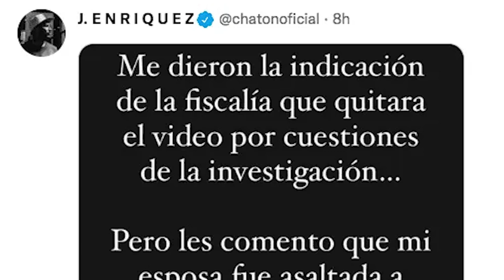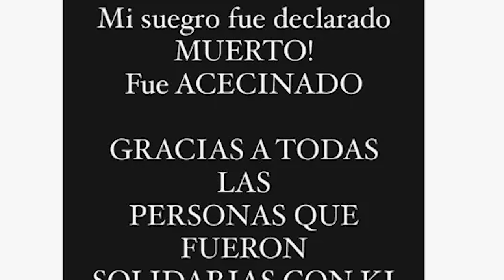✅🔥🟢ULTIMA HORA CORREA MANDA ADVERTENCIA A RAYADOS | EX DE SANTOS ESTA DE LUTO Y FENTANES REVANCHA